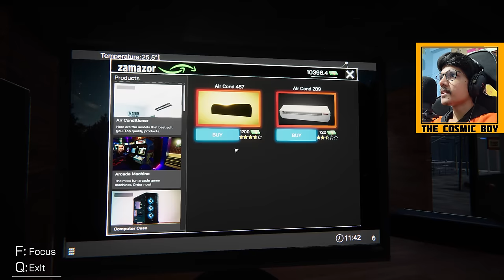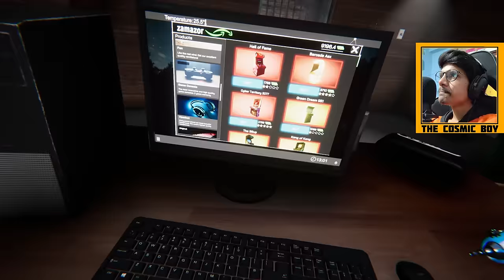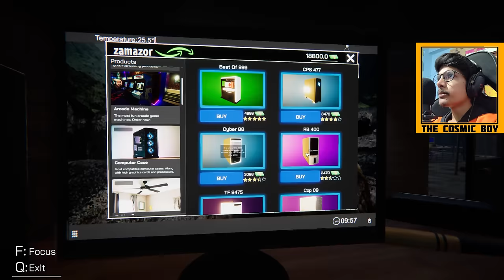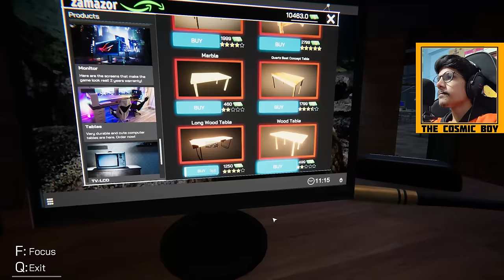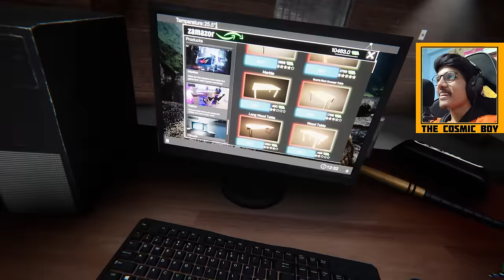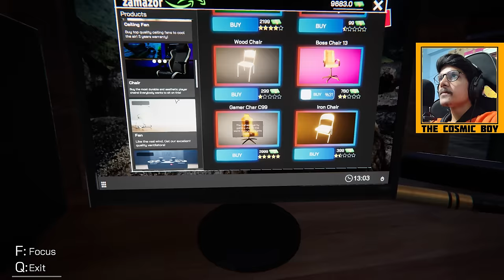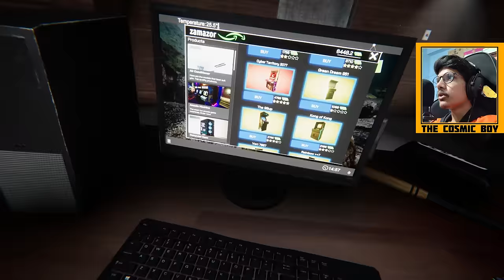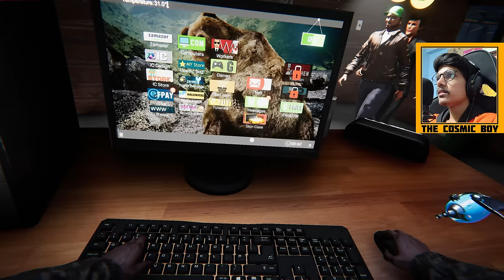Waste Bodyguard | Internet Cafe Simulator | #2 | THE COSMIC BOY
Waste Bodyguard

My Gear :
Keyboard : Red Dragon Karura
Mouse : Logitech Hero G502
Headsets : Corsair HS50
Mic : Maono AU-A04
Chair : Green Soul Monster Ultimate (GS-734US)